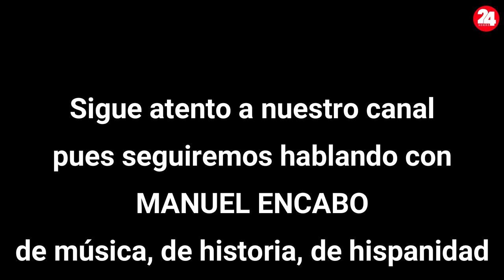MANUEL ENCABO UN INGENIERO Y BOHEMIO EXTREMEÑO AZOTE DE MEDIOCRES Y APASIONADO BOLERISTA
Conoce a Manuel Encabo, el extremeño que ha conseguido aglutinar a mas de 21.000 seguidores en el grupo de Facebook El bolero en España.
En esta entrevista descubrimos su faceta más íntima pero atención a los próximos capitulos de esta entrevista...